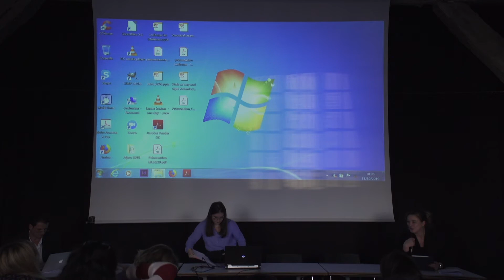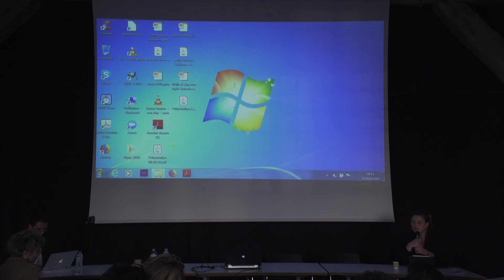Les intérieurs aujourd'hui - Jour 1 - Débat et conclusions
Colloque 11 octobre 2019 organisé par le LéaV/ENSA-V en collaboration avec :
- ENS Paris-Saclay, Centre de recherche en design de l’ENS Paris-Saclay et de l’ENSCI - Les Ateliers
- Ecole Camondo
- Archivio del Moderno (Accademia di architettura-Università della Svizzera italiana)
- Politecnico di Milano, Département d’Architecture et Etudes Urbains - DAStU

Conclusions du premier jour du colloque "Les intérieurs d'aujourd'hui" avec Anne Lefebvre, directrice du Centre de recherche en design (CRD - Ens Paris-Saclay / Ensci – Les Ateliers).